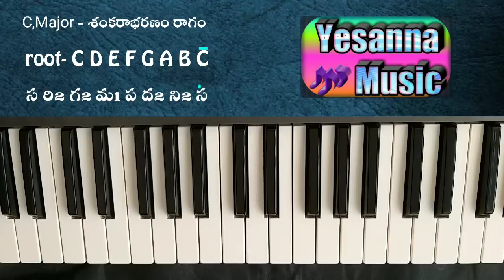Basic lesson part-41,"గమకాలు "LESSON -4 కీబోర్డ్ పై ఏలా ప్లే చేయాలి?